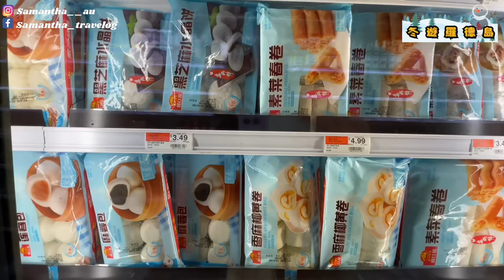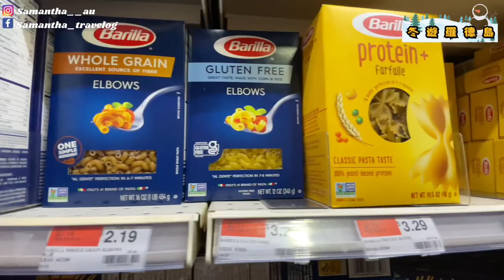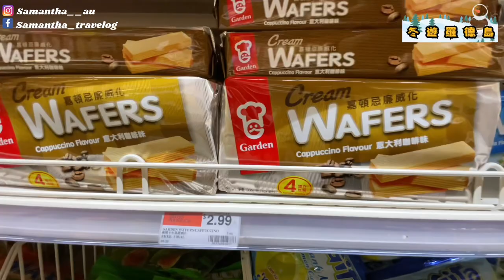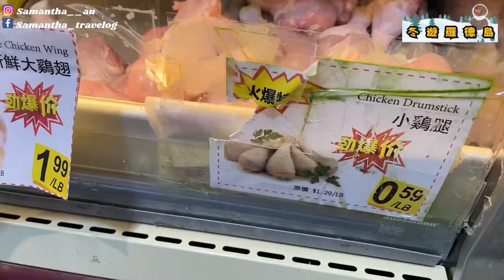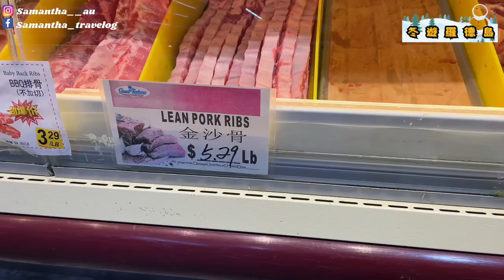【🇺🇸 羅德島唯一最大型的亞超 Vlog 2】跟我們一起去亞超買菜打邊爐 🛒 商品種類齊全⁉️ Rhode Island's Largest Asian Grocery Store 💁‍♀️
在寒冷的冬天，最好不過的就是跟朋友們一起打邊爐。
為了買齊打邊爐的材料，朋友帶我們去羅德島唯一一間最大型的亞超！
想知道物價如何？商品是否齊全？
就click入嚟睇下啦～

PS 到了最後，美國東岸的第一場大雪終於來了
      看到兩個孩子在玩雪，真開心

如果喜歡我們短片分享，